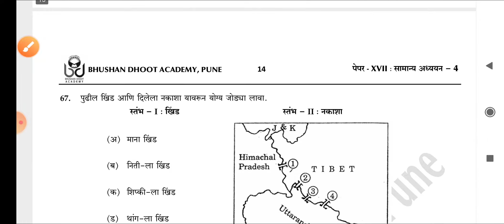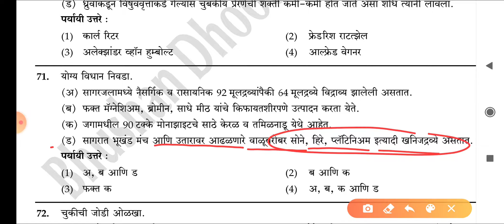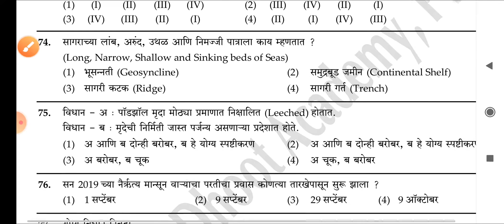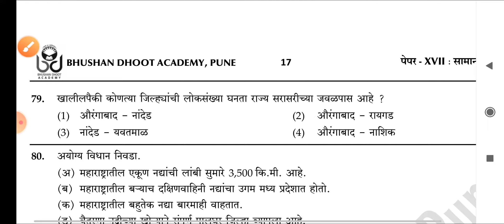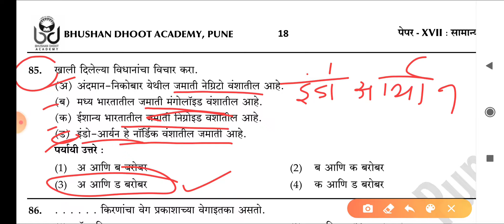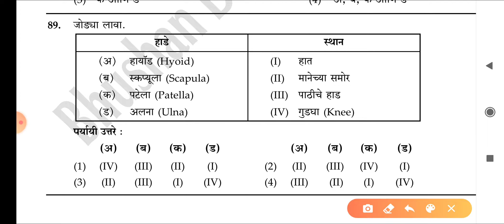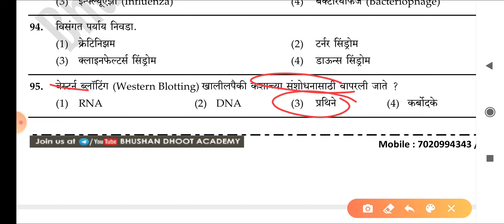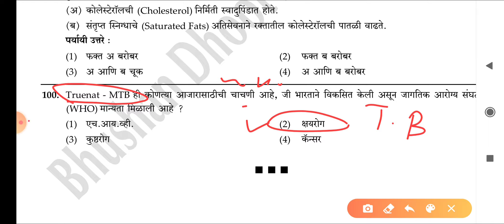MPSC Rajyaseva Prelims Test-XVII General Studies -IV Part - II Discussion by Dr Rani Jain